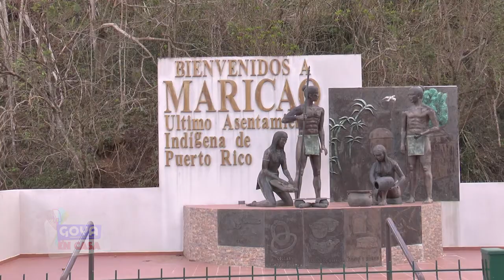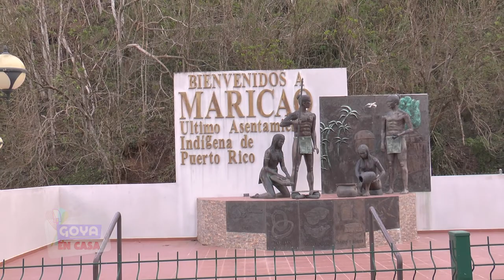Goya visita Maricao - Seg1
Goya Puerto Rico desea regalarle a todos nuestros seguidores en nuestra página de YouTube este programa que no salió al aire. Para nuestra compañía es importante que sepan que hay personas que todavía necesitan de nuestra ayuda. Luego del huracán María, Puerto Rico se caracterizó por ser un país, en donde dentro de las situaciones difíciles sacamos lo mejor de nosotros. Si tienes la posibilidad de ayudar a alguien no pases la oportunidad de esa experiencia única. ¡Si es Goya... Tiene que ser bueno!